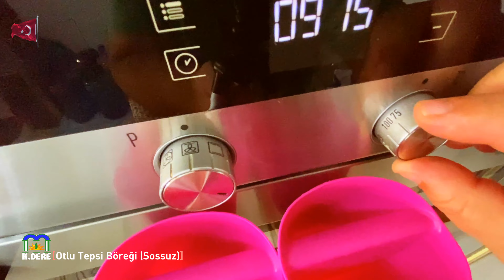Muğla'nın Meşhur Karışık Otlu Böreği | Ev Yapımı Çökelekli Börek Tarifi [K.DERE]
Türklerin geleneğinde misafir çağrıldığında öncelikle börek sofrada yerini alır. Böreğin yapılışına ve iç malzemesine göre birçok çeşidi vardır ve Muğla Mutfağının ayrılmaz bir parçasıdır. Otlu tepsi böreği, devetabanı, kuş tırnağı, gelincik otu, ısırgan gibi mevsiminde kendiliğinden çıkan otları karıştırarak ya da üretimi yapılan pazı, ıspanak, maydanoz, pırasa, dereotu gibi yeşillikleri kullanarak yapılan, sini böreği de denilen bir börek çeşididir. Yörede Milas böreği olarak da bilinir.

Hamur İçin Malzeme Listesi
1) 1 kg. buğday unu (2 Tepsi 20 yufkalı)
2) Tuz
3) 1/2 çay bardağı zeytinyağı
4) 2 yemek kaşığı yoğurt
5) 2 yemek kaşığı üzüm sirkesi
6) Yeteri kadar su

İç Harcı İçin Malzeme Listesi
1) Karışık ot   Ispanak 1 kg.
                        Pazı 2 demet
                        Maydanoz 2 demet
                        Dereotu 2 demet
                        Su otu 1 demet
                        Arapsaçı 1 demet
                        Pırasa 4-5 adet
2) Zeytinyağı 1 su bardağı (+,-)
3) Tuz
4) Çökelek 1 kase (+,-)

Sos İçin Malzeme Listesi
1) 1 adet yumurta
2) 2 yemek kaşığı zeytinyağı
3) 1 yeme kaşığı yoğurt

*Tepsileri ve yufkaların üzerine sürmek için yeteri kadar zeytinyağı
** Yufkaları açmada kullanmak için yeteri kadar buğday unu

Otlu Tepsi Böreğinin Yapılışı
- Un, zeytinyağı, yoğurt, sirke, tuz ve su ile kulak memesi yumuşaklığında bir hamur elde edene kadar yoğurun. (20 yufkalık)
- Hamuru bezelere bölün ve yaklaşık 30 dakika dinlendirin.
- Böreğin iç harcı için önceden temizlenmiş ve suyundan arındırılmış otları bir kap içerisine ince ince kıyıp zeytinyağı, tuz ve çökelek ile harmanlayın.
- 1.Tepsi (Sossuz Börek). Yağlanmış tepsiye iki adet yufka yerleştirdikten sonra üzerine iç harcı serin ve yerleştirilen her yufkada (6 adet) bu işlemi tekrarlayın. Son iki yufkayı tepsiye yerleştirdikten sonra böreği kare dilimler halinde kesin ve üzerine zeytinyağı sürüp fırına verin. 175 derecede böreğin üzeri kızarana kadar pişirin. Bu süre fırınınızın durumuna göre değişiklik gösterse de ortalama 40-45 dakikadır. * Bir tepsi için yufka sayısı 10 adettir!
- 2 Tepsi (Soslu Börek). Soslu börek için birinci tepside yapılan işlemleri tekrarlayın. Farklı olarak yumurta, zeytinyağı ve yoğurt ile hazırladığınız sosu böreğin üzerine sürüp fırına verin.
- Fırından çıkardıktan sonra böreği biraz dinlendirin. Sıcakken böreğin üzerini örtmeyin ki hamur olmasın!
- Yanında ayran veya çay ile servis etmenizi tavsiye ederim. Afiyet olsun.

Videoyu sonuna kadar keyifle izleyeceğinizi / izlediğinizi umuyorum. Eğer aşağıya bir beğeni ( 👍) bırakır ve bu video ile ilgili düşüncelerinizi yorumlara yazarsanız (🖌) beni ücretsiz olarak en etkili şekilde desteklemiş olursunuz. Süper Teşekkür (💰) satın alarak da kanalıma doğrudan destekleyebilirsiniz. Bu beni daha da mutlu eder.

Hayal ettiğiniz hayatı yaşamanız dileği ile.. Yaşamın keyfini çıkarın. Mutlu olun mutlu kalın.